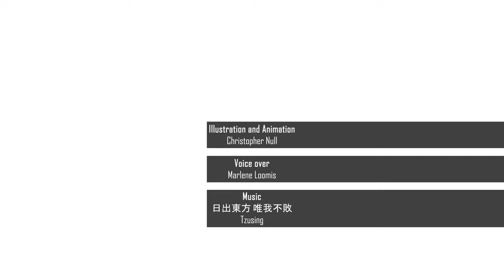Warframe: The Craven Davis Outbreak, Art Trailer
A visual story telling of an outbreak caused by Davis, an archimedian who tested his theorise by exposing the experimental Warframes to the Zariman survivors.

There was a lot that when into making this project, so if you would like to see more you can also view it on my Artstation. Or check out some of my other works.

Codex:

"Davis, How far from grace you fell.
Once an unsung Man made adorned by his discovery.
Though admirable. It was not your intellect that made you a flawless Orokin.

You could be considered blameless. Accustomed to the nature of death. Intimate.
Of course you recognized the pain within the Zariman children, as you did in the mutilated Dax.
In acts of betrayal,  you proved your hypothesis.
Inducement followed with shut lips and twisted truths.

And what happened to the Nobel Archimedean?
Foreign speaking and writing began on paper and ended on walls.
The children whispered in your ear. Secrets of the void.
Did you lose you sense? Or did something take it from you?

Blood flowed endlessly when the mallet struck the drums.
Your esteemed warriors eviscerating your kind in a ritualistic slaughter.
A harmless fantasy turned real.

And how quick the executors readdressed.
Your peers and idols chanting your name to be gifted to the Jade Light.
A prodigy child turned martyr.

But you are too cunning for death..."

Thanks to the very talented Samuel Compain-Eglin and  Liger Inuzuka for the spectacular Dax and Atlas Karst designs. Truly amazing work. Please check out their stuff.